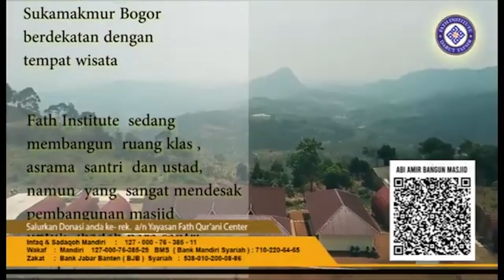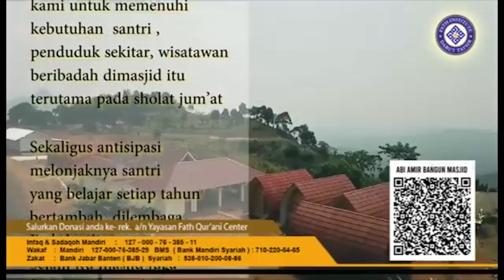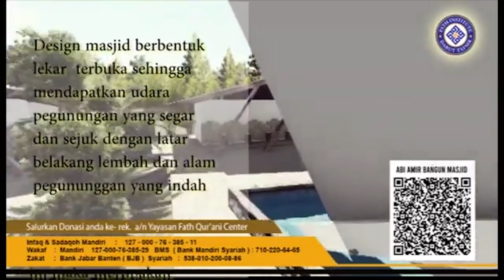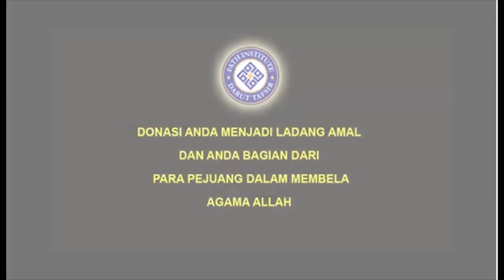MEMAHAMI ISLAM || HAKEKAT SURAH AL FATIHAH DAN KEDUDUKANNYA